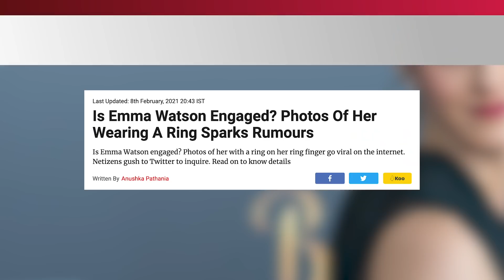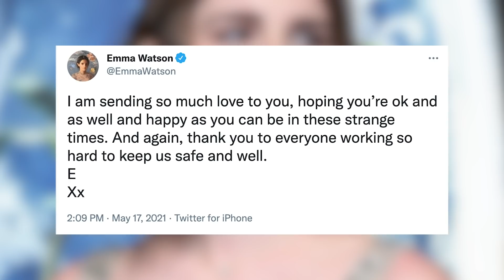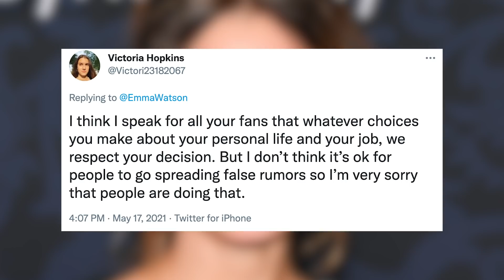Emma Watson RESPONDS To Engagement & Retirement Rumors!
Emma Watson just broke her social media silence and responded to rumors about everything from her potential retirement from acting to whether or not she’s engaged.